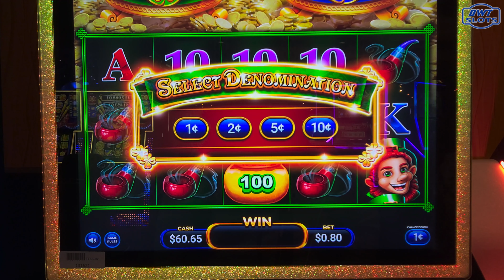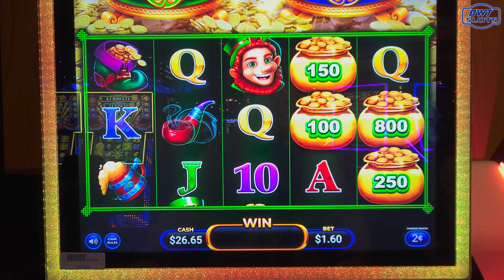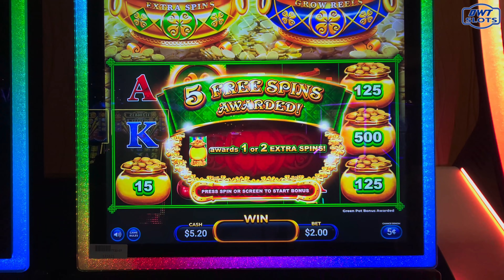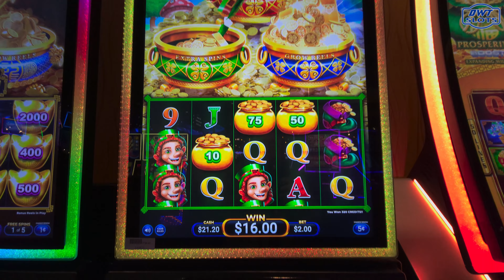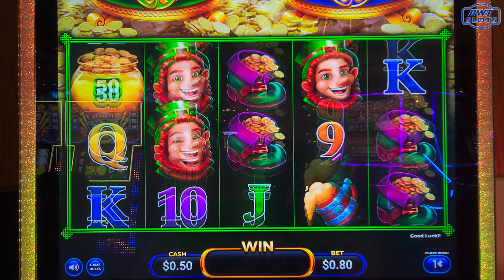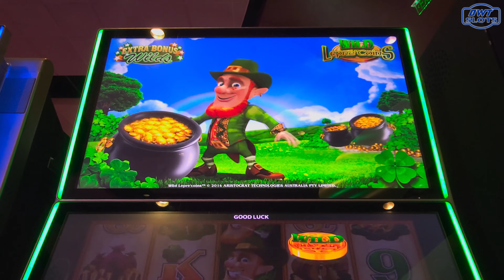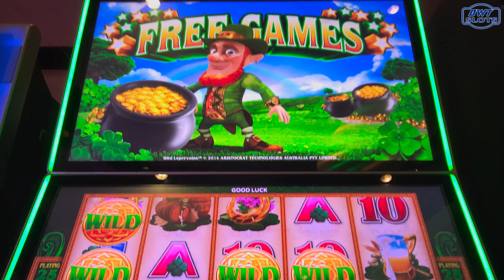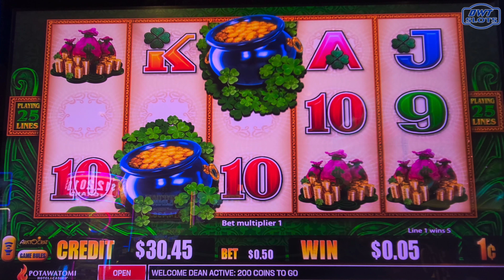Happy St. Patrick's Day Playing🍀SHAMROCK FORTUNES 🍀Wild Lepre'coins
I Post videos Daily TIME: 11am (ET) 10am (CT) 8am (PT) of me playing slots at a reel casino!

I play New & Old slots! I like to mix it up and not just play the same slots all the time!

If you like playing the old slots come check out my Classic oldies Tuesdays where I only play slot machines from 1990's to early 2000's!

If you like watching only bonuses come check out my throwback Thursdays

I Record my slot play at my local casino 🔥Potawatomi Hotel & Casino, Milwaukee, Wisconsin
"Occasionally during the year, I will go to other casinos & Las Vegas"

This is an entertainment channel and videos are intended for 18+ only.

Please play responsibly and If you have troubles with gambling, visit NCPGambling.org in the US or look up your local branch.